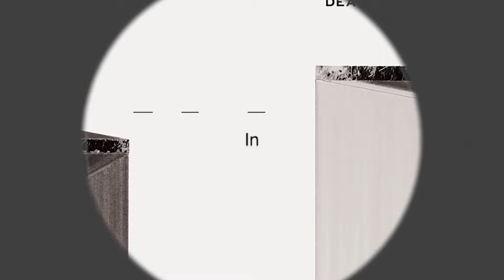Nina Nesbitt interview on Records in my Life 2024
Singer-songwriter and producer and multi-instrumentalist, Nina Nesbitt releases her new album, Mountain Music. Being championed by Taylor Swift and playing shows with everyone from Coldplay to Stevie Nicks, Nina’s career has taken her from highlight to highlight. Her new album Mountain Music also the is first release via her new independent label Apple Tree Records. The artist was kind enough to chat with Records In My Life about her favourite artists and records.

Records and artists referenced by Nina Nesbitt on Records In My Life (in no particular order)

Stevie Nicks
Edge of Seventeen - Stevie Nicks
Landslide - Fleetwood Mac
Christine McVie
Fleetwood Mac
Tom Petty
Mountain Music - Nina Nesbitt
Parachute - Nina Nesbitt
Bruce Springsteen
Dancing in the Dark - Bruce Springsteen
I'm On Fire - Bruce Springsteen
Taylor Swift
Fearless - Taylor Swift
The Writing's On the Wall - Destiny's Child
Survivor - Destiny's Child
Destiny's Child
For Emma, Forever Ago - Bon Iver
Jagged Little Pill - Alanis Morissette
Joni Mitchell
Night Bus - Lucy Rose
Quiet - Susan Cain (book)
Ikigai: The Japanese Secret to a Joyful Life (book)

Let us know what you think of the new channel updates in the COMMENTS below

Nina Nesbit
High Rise pr
Apple Pie Records
Moses Brownstein
Shauna Theroux

Charles